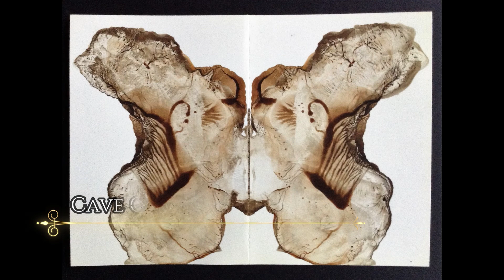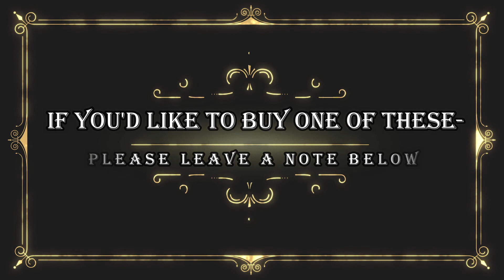Art Exhibit Flip Thru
These are a bunch of my art pieces I've created over the last couple of years. They are on exhibit for the month of December, 2018.
   All the pieces that are not purchased, will be available in my Etsy store after Jan. 1st, 2019.
   If you would like to reserve one of these for purchase, please leave me a note below in the comments.
   I would be happy to hold them for you until the exhibit is over.